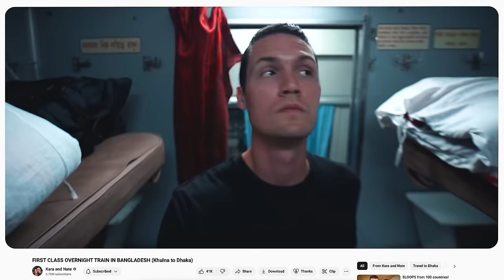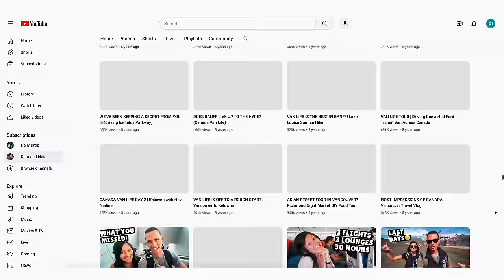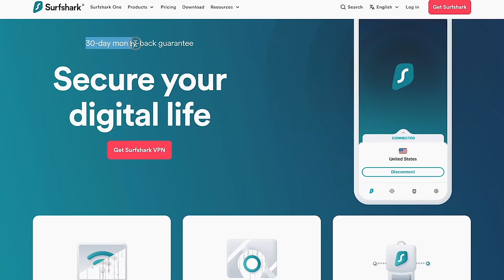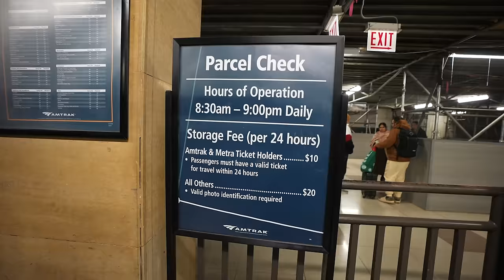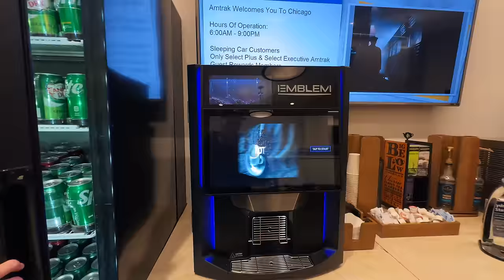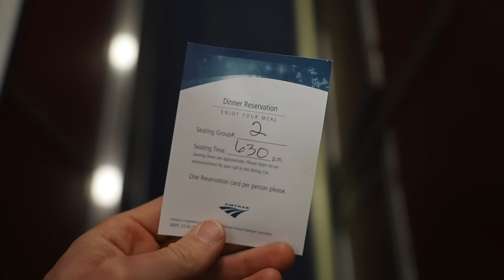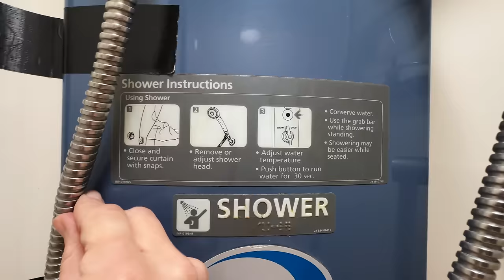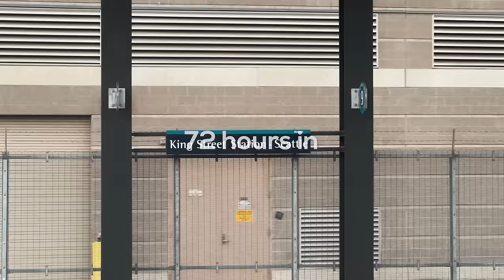72 Hour Sleeper Train Across America (New York to Seattle on Amtrak)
We rode America’s longest train journey from NYC to Seattle with a quick stop in Chicago! Join us as we live on Amtrak trains for 72 hours! Secure your privacy with Surfshark!

Episode 920 | Filmed March 2024 | NYC - Chicago - Seattle

🌎 We created FareDrop to help you score super cheap international flights!

📧 Read our Sunday Summary email to know what goes on between videos -

Our goal was to see as many places as possible before we ran out of money and went back home to “normal life.” We started this channel to share our experiences with friends and family, but quickly fell in love with living on the road and found a new passion for capturing our travels through video. So we did everything we could to keep going.

4 years later, we achieved our new goal of visiting 100 countries and all 7 continents. We had no plans to slow down, until 2020 forced us to ;) Which is when we bought a converted van to start exploring our own country for the first time!

After ~2 years of van life, we are back to full time international traveling! And now we are in our 9TH YEAR of finding the best adventures the world has to offer :)

00:00 America’s longest train
01:41 day 1: Amtrak train #1: Lakeshore Limited
14:12 day 2: Chicago
21:09 Amtrak train #2: Empire Builder
26:47 day 3 Kara’s first shower
33:43 day 4 Seattle
35:39 Bloops :)